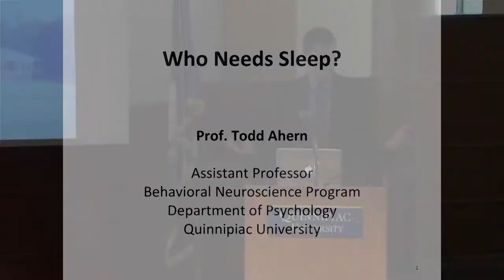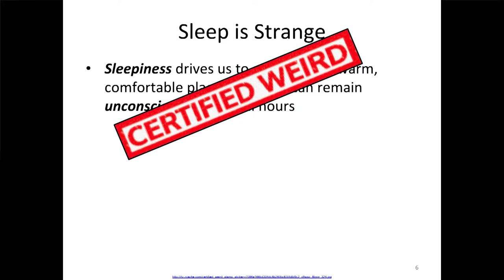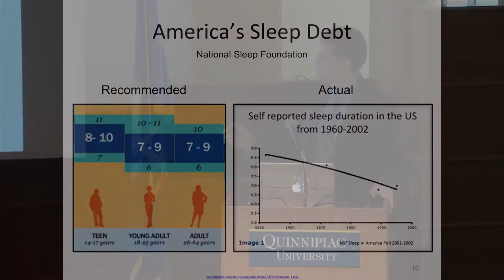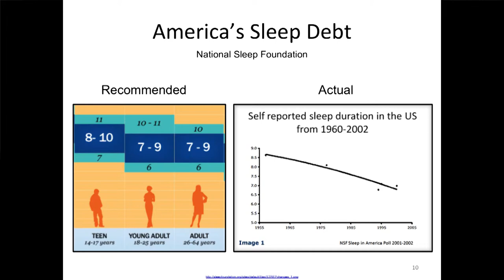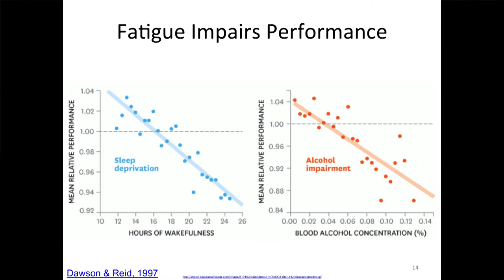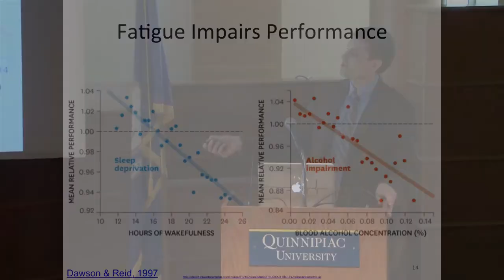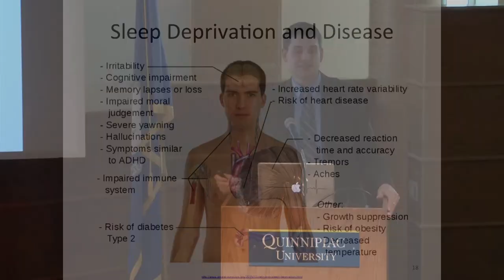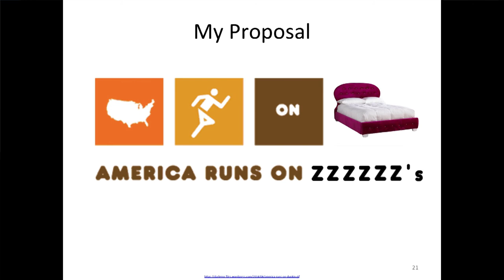60 Second Lecture Series- "Who Needs Sleep?"- Todd Ahern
On March 20, 2015, Assistant Professor of Psychology, Todd Ahern presented, "Who Needs Sleep?"

This lecture was part of the "60 Second Lecture Series" which was hosted by Quinnipiac University's Honors Program.